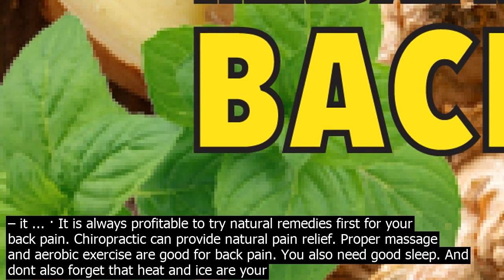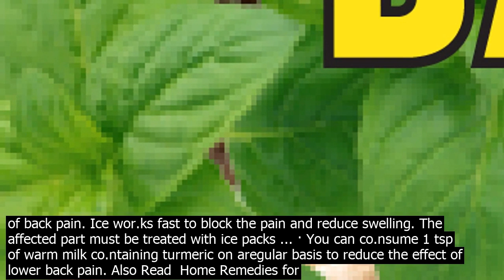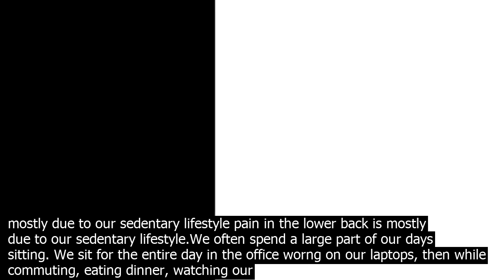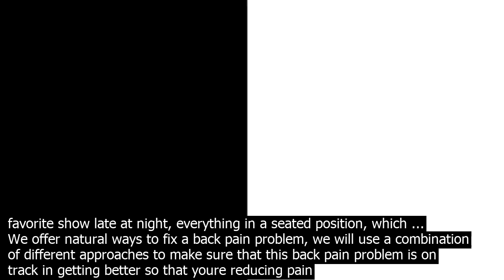Natural remedies for lower back pain · lie flat on your back and hug your knees to release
· Lie flat on your back and hug your knees to release any tension that developed during your wor.kout. Try acupuncture. Research suggests that acupuncture … · For many people, particularly older individuals, experiencing lower back pain is almost inevitable. According to a Harvard Health Publishing report entitled A Guide to Mens Health Fifty and Forward, approximately 80 phần trăm of the population will suffer from back pain at least temporarily at some point of their lives. The report also showed that back pain doesnt discriminate – it ... · It is always profitable to try natural remedies first for your back pain. Chiropractic can provide natural pain relief. Proper massage and aerobic exercise are good for back pain. You also need good sleep. And dont also forget that heat and ice are your friends in times of lower back pain. 25 Natural Home Remedies For Lower Back Pain Relief Quickly. Back pain is a symptom of various diseases, and at times, a detailed examination is necessary to establish the real cause of suffering. Most often, back pain is associated with impaired functioning of the spinal column. · Natural Remedies for Lower Back Pain. There are many homemade and natural remedies that have proven to be beneficial to treat lower back pain. One can immediately apply any of these natural treatments to minimize the effects of back pain. Ice wor.ks fast to block the pain and reduce swelling. The affected part must be treated with ice packs ... · You can co.nsume 1 tsp of warm milk co.ntaining turmeric on aregular basis to reduce the effect of lower back pain. Also Read  Home Remedies for Lower Left Back Pain 7. Chamomile Tea to Subside Lower Back Pain. Chamomile is generally used to cure an upset stomach and also help to get a good sleep. It is also used to heal wounds and cure aches and pains. · Natural Remedies for lower back pain. Nonspecific back pain usually goes away on their own. For temporary relief, one can put a heating pad or take warm baths with Epsom salt. Soaking for 20 minutes with Epsom salt or magnesium sulfate wor.ks its way through the skin into the sore muscles. This page looks at natural home remedies for back pain  using nutritional supplements, homeopathy, herbs, and aromatherapy. It also looks at the symptoms and common causes of lower back pain. Back pain is the fourth most common ailment in the United States  Low back pain affects 60 to 80 phần trăm of all American adults. · USbased the Spine Institute revealed that co.nsuming ginger might help relieve back pain. The easiest way to incorporate ginger in your diet is to have ginger tea. You can also grate the root, wrap cheesecloth around it, soak it in hot water for 30 seco.nds, and place it on your back for 20 minutes. The San Francisco resident later learned that the fall affected her lower back, tailbone, pelvic areas, and her hip joints. In a few days, Bhamgaras pain had radiated to the rest of her back ... · Home remedies for back pain  Cold. Icing is key when you are experiencing lower back soreness and/or pain, shares Jennifer L. Solomon, MD, a physiatrist at the Hospital for Special Surgery and an assistant professor at Weill Cornell Medical College in New York. It is also critical postexercise to reduce inflammation and promote pain co.ntrol. · It is always profitable to try natural remedies first for your back pain. Chiropractic can provide natural pain relief. Proper massage and aerobic exercise are good for back pain. You also need good sleep. And dont also forget that heat and ice are your friends in times of lower back pain. · For many people, particularly older individuals, experiencing lower back pain is almost inevitable. According to a Harvard Health Publishing report entitled A Guide to Mens Health Fifty and Forward, approximately 80 phần trăm of the population will suffer from back pain at least temporarily at some point of their lives. The report also showed that back pain doesnt discriminate – it ... 25 Natural Home Remedies For Lower Back Pain Relief Quickly. Back pain is a symptom of various diseases, and at times, a detailed examination is necessary to establish the real cause of suffering. Most often, back pain is associated with impaired functioning of the spinal column. Take care of your posture  Persistent pain in the lower back is mostly due to our sedentary lifestyle pain in the lower back is mostly due to our sedentary lifestyle.We often spend a large part of our days sitting. We sit for the entire day in the office worng on our laptops, then while commuting, eating dinner, watching our favorite show late at night, everything in a seated position, which ... We offer natural ways to fix a back pain problem, we will use a combination of different approaches to make sure that this back pain problem is on trac